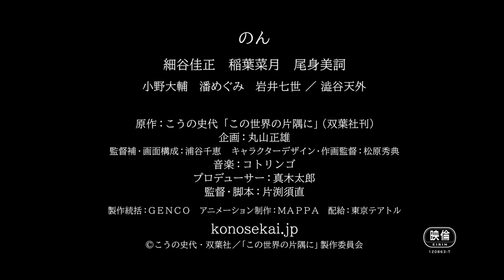映画『この世界の片隅に』予告 声の出演：のん／細谷佳正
昭和2年、広島・呉。わたしは ここで 生きている。

日本中の想いが結集して生まれた、100年先に伝えたい珠玉のアニメ映画。監督を務めるのは、『マイマイ新子と千年の魔法』で注目された片渕須直。6年もの歳月をかけ、こうの史代の原作の世界観を丁寧に映像化した。ヒロインを演じるのは、女優・のん。大切なものを失いながらも、明るく前を向いて生きるすずに、命を吹き込む。
さらにコトリンゴの優しく力強い音楽が、全編を彩る。全世代に静かで確かな勇気を与える感動作。

この動画の本編映像はこちら！